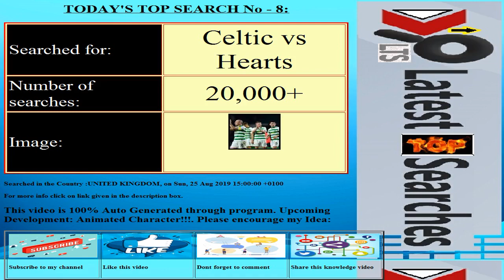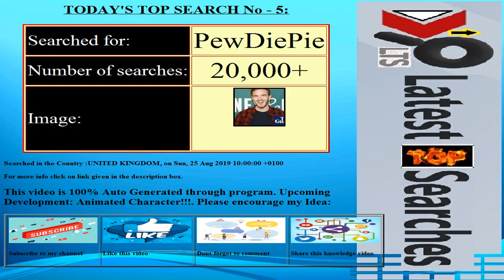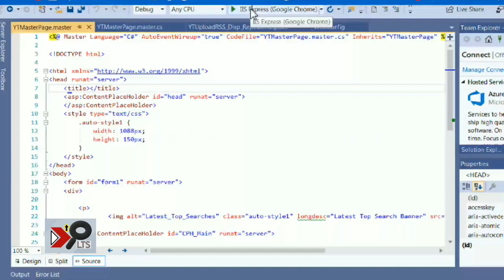Today's Latest Top Searches||Date:20190825||COUNTRY:UNITED KINGDOM||Trending Searches||Top 10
Top 10 Searches include News / People / Actors / Athletes / Loss / Movies / Musicians and Bands / TV Shows / How to / Near me / Songs / Sports / Diet / Video Games & What not ? EACH & EVERYTHING

This Informative video is also useful for youtubers and others who want to create videos on the latest topics.